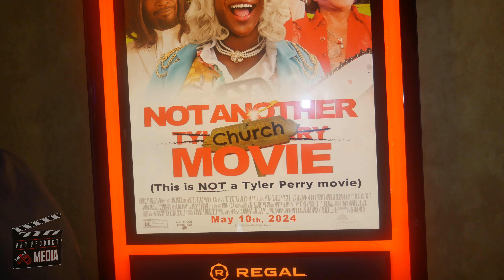JIGSAW ZAY, CITY JORDAN AND DMR TALKS NOT ANTHER CHURCH MOVIE STARING ZAE TEVIN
Tp3 / Pro Product Productions LLC